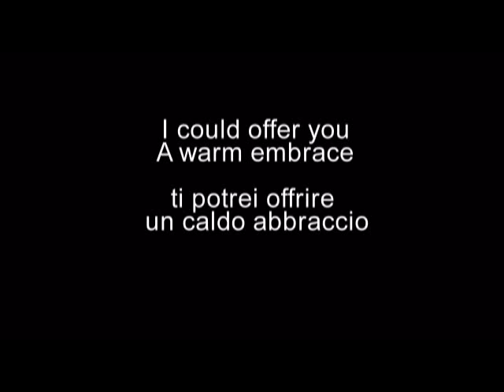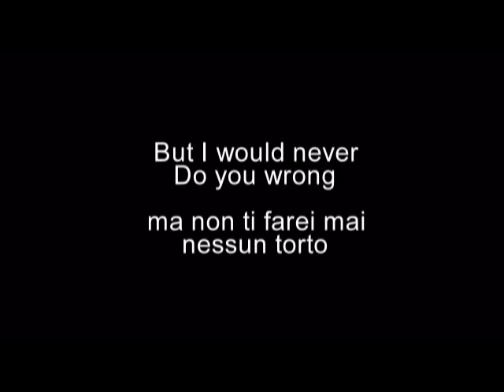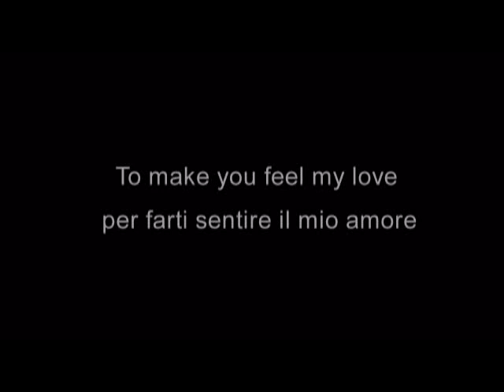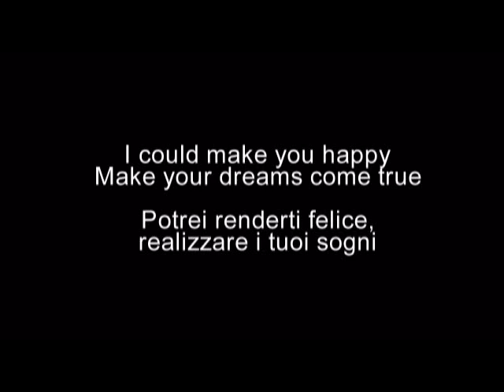Make you feel my love~Giampaolo De Luca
My classic guitar instrumental version of Bob Dylan's song, With lyrcs and Italian translation. Arrangements written by Sungha Jung. La mia versione strumentale su chitarra classica della canzone di Bob Dylan. Arrangiamenti scritti da Sungha Jung. Con testo originale e traduzione.